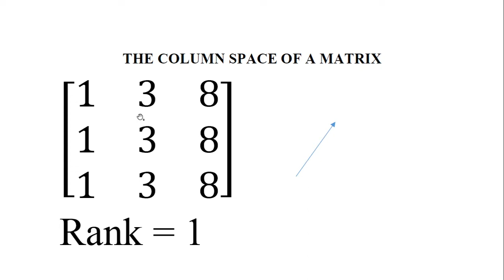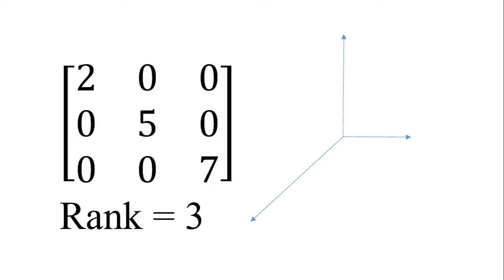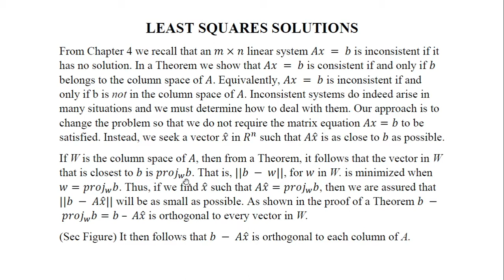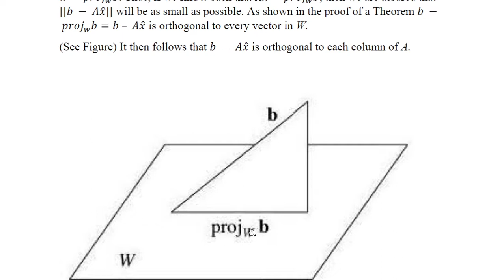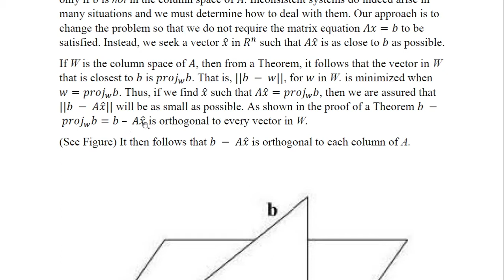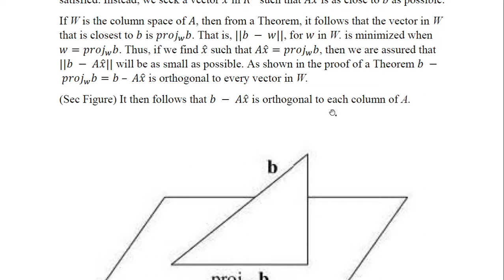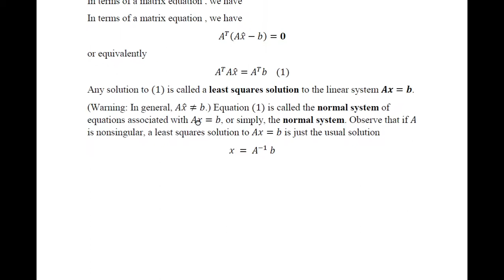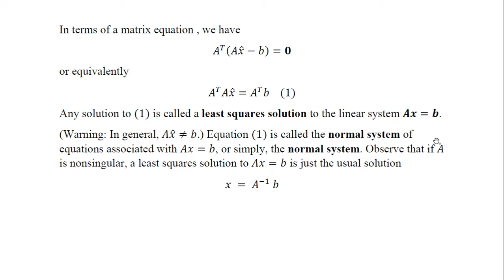Linear Algebra MTH-424 Lecture 20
Column Space, and Least squares solutions.